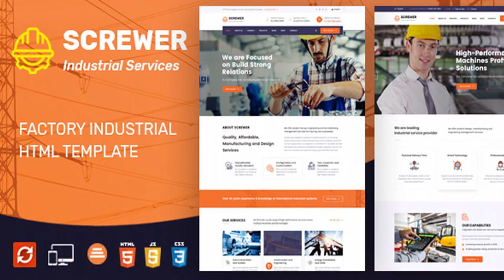Screwer - Factory & Industrial Business HTML Template | Themeforest Website Templates and Themes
Screwer – Factory & Industrial Business HTML Template developed specifically for all types of industry, technique, engineering or machinery businesses. Screwer is a professional responsive site template coded with Bootstrap framework. The template comes with a creative homepage design layouts, responsive and 15+ valid HTML files. The design is very elegant and modern, and also very easy to customize with 1170px grid. We hope so you will feel happy with them. It is suitable for Industrial sites, mechanical, engineering, chemical industry, construction company, steel factory, Electrician, Plumbing industry, Factory, Industrial, Construction, Commodity Business, Power, Rail Business, Airplane, Ship Business, Oil & Gas Business, Petroleum website and similar websites. Build your own website with our awesome Industries! Please check more information below; Features Overview Slider Revolution ($14 saved): Create stunning slides with different animation effects easily with Revolution Slider Responsive Layout Design: What ever you are using the device your site will run as it should be. The Screwer template is fully responsive layout for all type of devices. 20+ Valid HTML Files : The Screwer template coded with beautiful and clean codes! Some powerful HTML files 100% valid W3 web standards. Custom Blog Templates : Blogging very important! We designed beautiful blog page templates and custom single blog styles for your news and updates.. Bootstrap Framework: Bootstrap is the most popular HTML, CSS, and JS framework for developing responsive, mobile first projects on the web. Full Features List 100% Fluid Responsive – Fits any device perfectly Tested on real devices02 Unique HomePages 02 Header Styles Flexible Layout Flat, modern and clean design. Retina Optimized Social Links Clean & Commented Code Advanced Typography Pixel Perfect Design Built on Bootstrap 3 Valid HTML5 & CSS3 Files Blog Pages Various Post Formats Cross Browser Compatibility Wide & Boxed Layouts Multiple location google map Parallax effect Awesome Unique Look Unique effects and functionality Google font Quick, Dedicated & Professional Support Well Documented & More…. Credits Please check all credits on the documentation folder. Images not included to the .zip Changelog

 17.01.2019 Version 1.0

download Screwer - Factory & Industrial Business HTML Template | Themeforest Website Templates and Themes